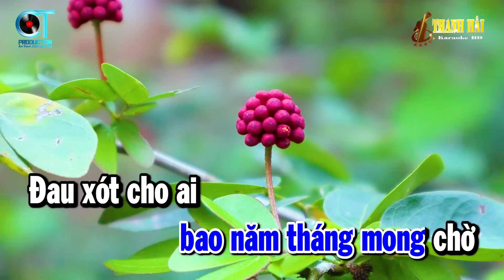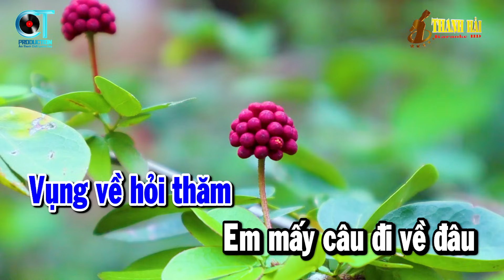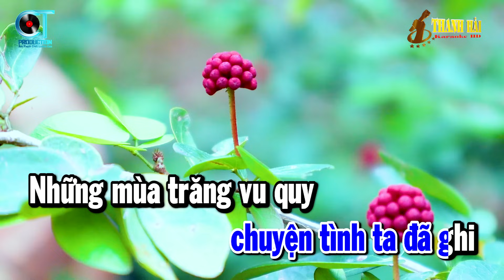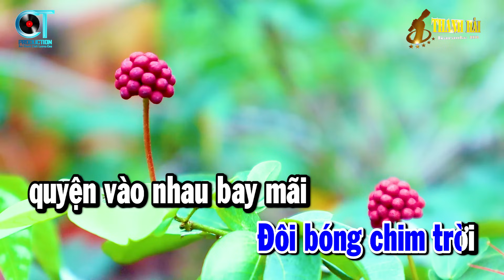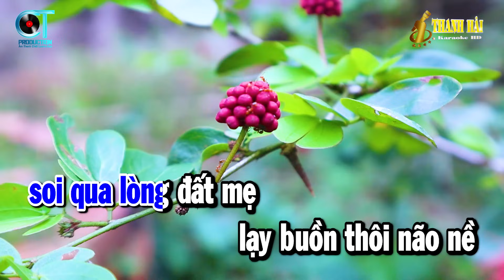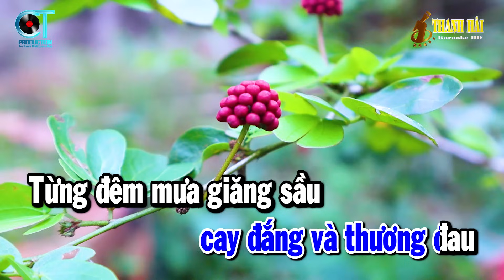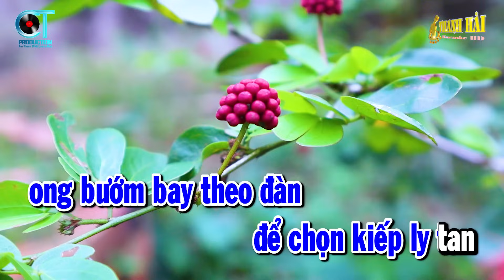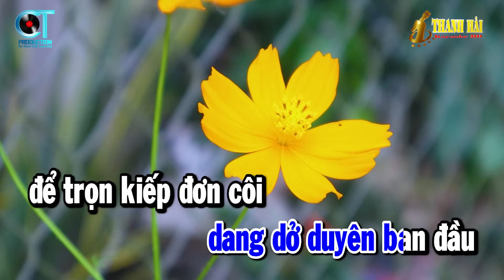Karaoke Liên Khúc Nhạc Sống Dễ Hát Nhất 2024 | Chỉ Có Bạn Thôi - Chiều Sân Ga | Thanh Hải